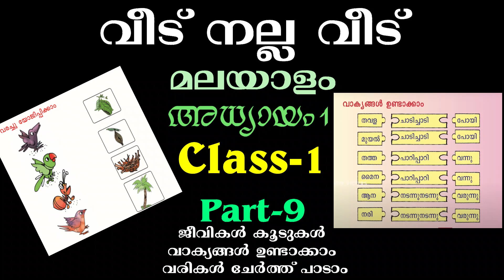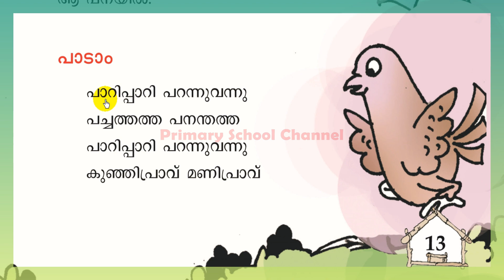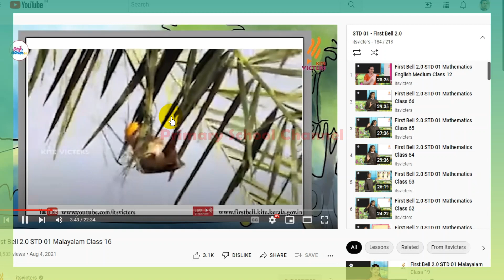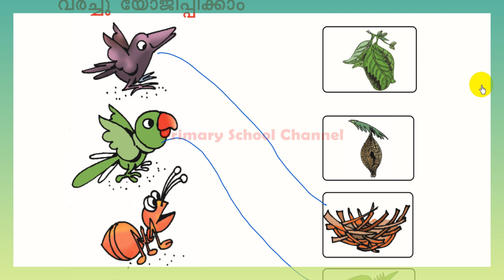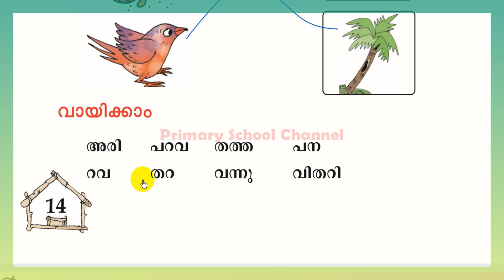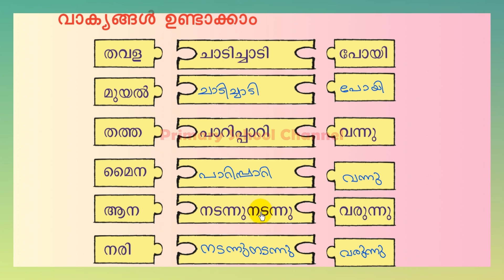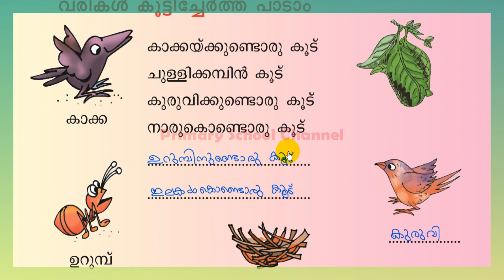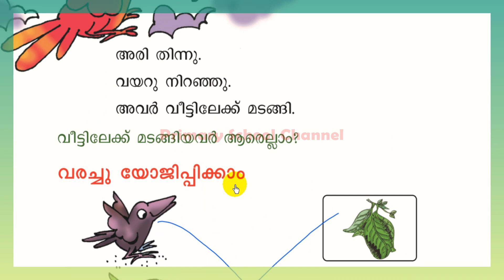വീട് നല്ല വീട്‌ - ക്ലാസ് 1- മലയാളം (ജീവികള്‍ കൂടുകള്‍,വരികള്‍ .....) Veedu Nalla Veedu ( Part - 9 )